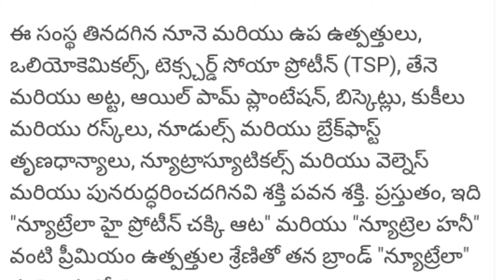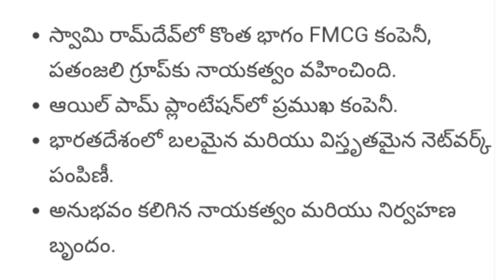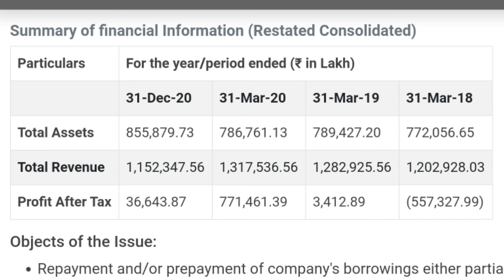Ruchi Soya IPO Telugu